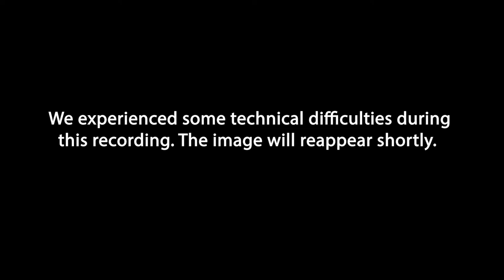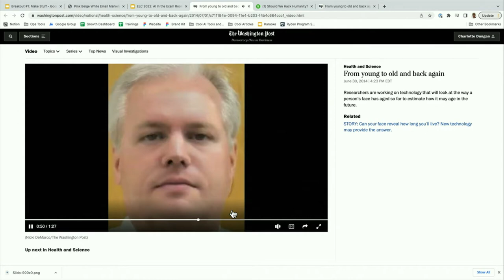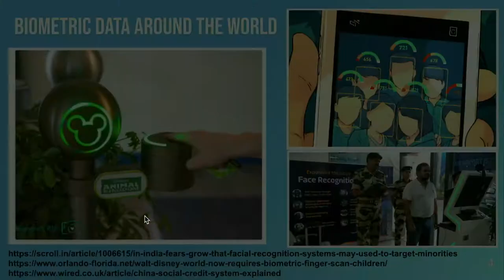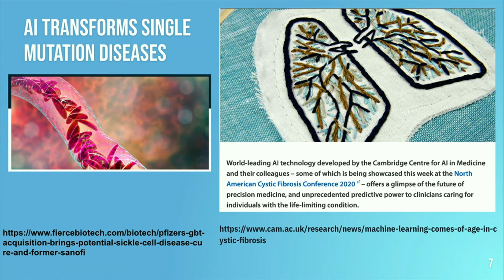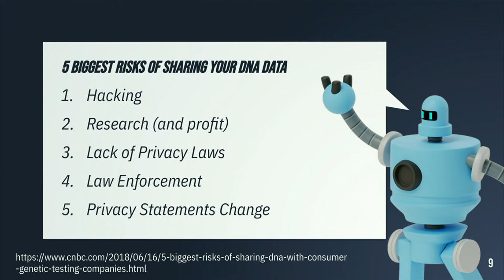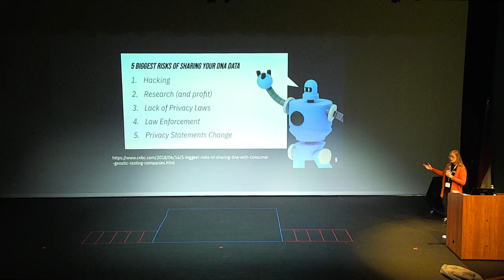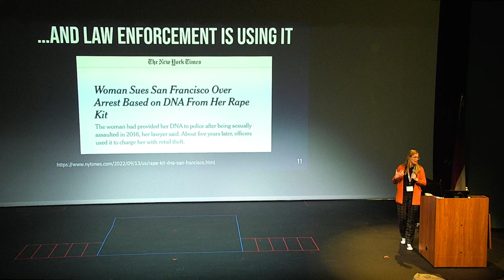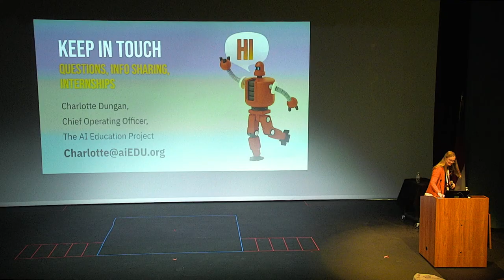AI in the Exam Room: Corporations and Government Have Your DNA (Charlotte Dungan)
The 2022 Ethics and Leadership Conference for Students: Should We Hack Humanity? co-presented by NCSSM and SparkNC. In this session: Charlotte Dungan explores questions surrounding the intersection of technology, medicine, and ethics. In doctor's offices, AI tools are recording your visit. If you take a vacation to Disney World, they collect your fingerprints and can use that biometric information. At-home DNA testing and newborn genetic screening results in the government and for-profit companies keeping and using your genetic information. This session helps students consider who has access to our bodily data, what they can do with it, and why we should care.

Resources:
Post-Conference Resources (with AI and Ethics resources, tools, lessons and courses for teachers and students):